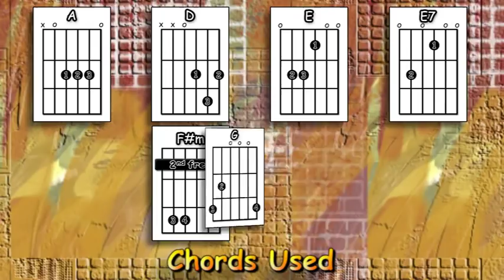Country Roads - John Denver - Acoustic Guitar Lesson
An acoustic guitar lesson of my interpretation of the classic John Denver song - Country Roads.

0:00 Chords etc.
0:41 Playthrough with chords & strumming pattern
4:02 Part of verse 1 played slowly
4:52 The bridge played slowly